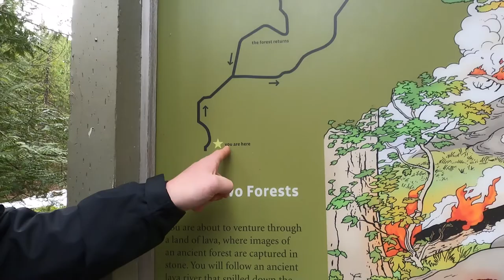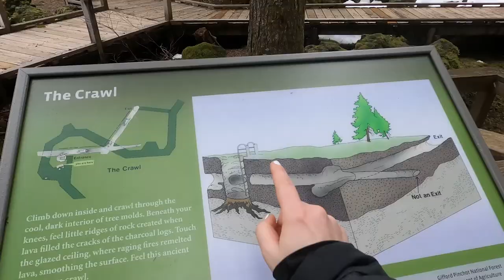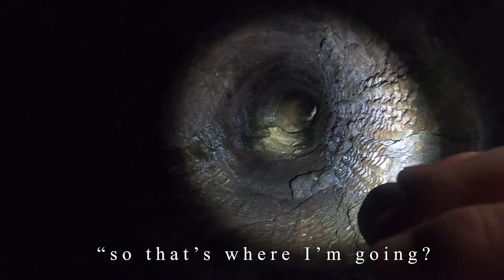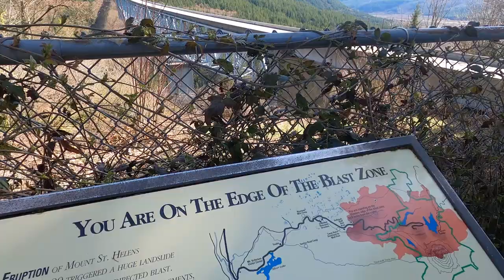Exploring Lava Tunnels around America's DEADLIEST Volcano, Mount St. Helens | DIY VAN LIFE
Welcome back our tiny show, friends! We thought we were done with the snow.. nope! We venture up to Mount St. Helens to see what all the fuss was about!

Turns out, lots to fuss about! St. Helens is a stratovolcano located in the Cascade Range of Washington state. The last major eruption on May 28, 1990 was the worst and deadliest eruption on American soil.  Of which, the effects are still lingering on the slope and valley of the giant.

I (Brad) have been fascinated with Mount St. Helens since watching the VHS tape of the made-for-HBO movie ST HELENS. Later learning that President Harry R. Truman died at Helens. So interesting to see firsthand. Very glad we got to drive through and see it!

Come Trip with us to see us crawl through a Lava Tube!

Check out @ghosttownliving for the best cave/mine exploration videos!

Special thanks to:
Logo design @xsullo
Most music @pradthebod